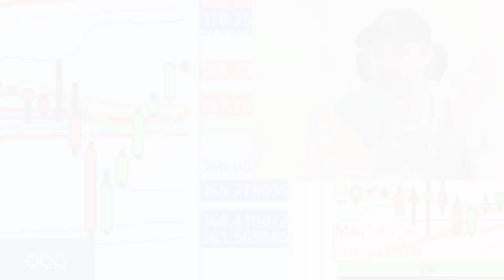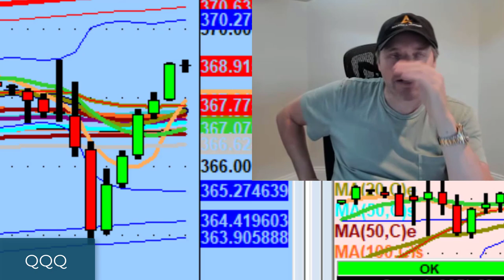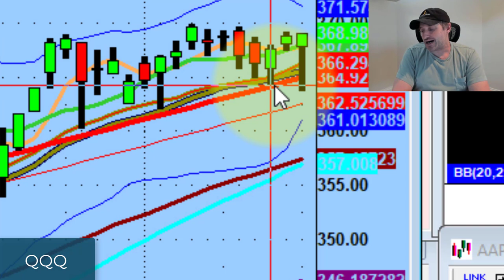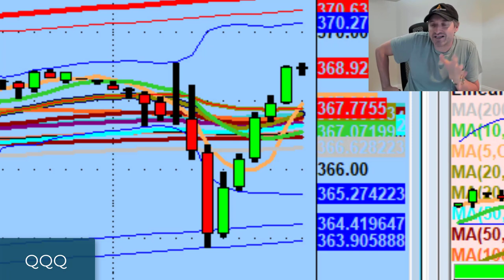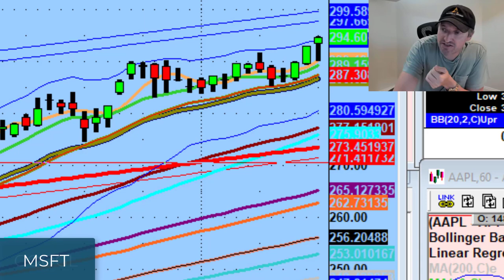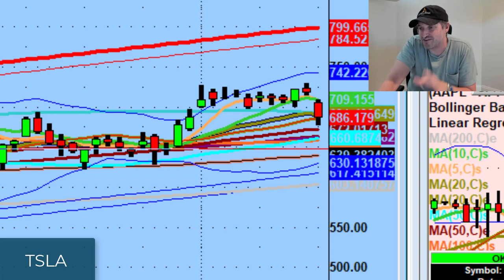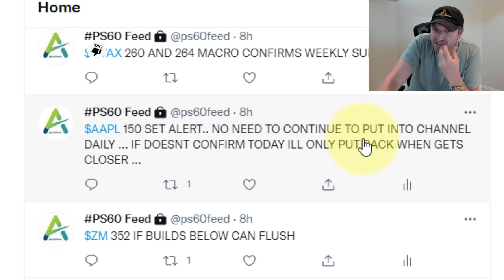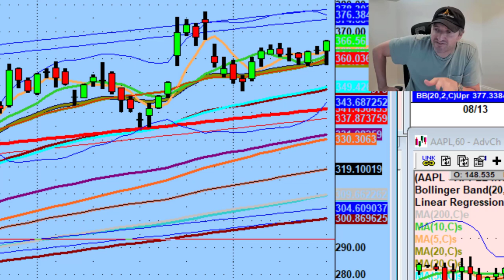Don't Make This Major Trading Mistake | Stock Market Technical Analysis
We want to believe that the action we saw today will translate to tomorrow but we'll need to wait and see.

Tonight we discuss a trading mistake to avoid, the market's response to Afghanistan news, and value in technology stocks like Apple (AAPL), Google (GOOGL), and  IBM...

💚 COMMUNITY SUPPORT 💚